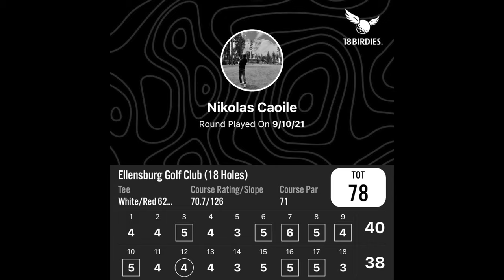Every shot • Ellensburg Golf Course (WA)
Every shot from complete round at Ellensburg Golf Course
White tees, Par 71, 6208 yds, 70.7 rating, 126 slope

Equipment:
Driver (Taylormade M2, 10.5)
3-Wood (Taylormade M2)
PW-4i (Taylormade M2)
60/56/52 (Taylormade Milled Grind)
Putter (Scottie Cameron Studio Style Newport)
Pushcart (BagBoy Quad XL)
Ball (Vice Pro White)